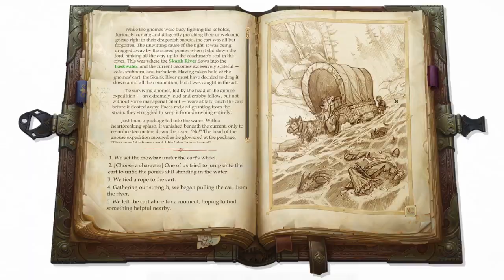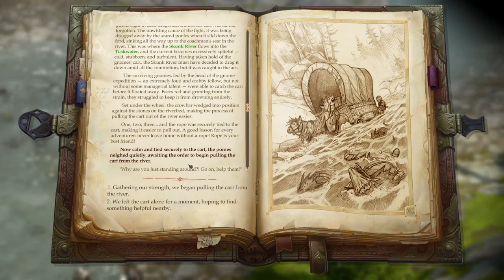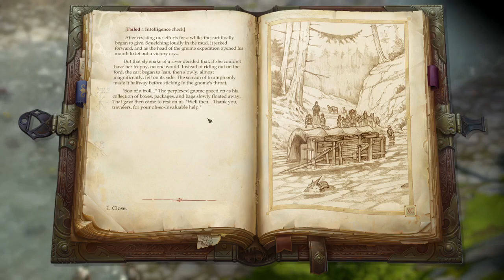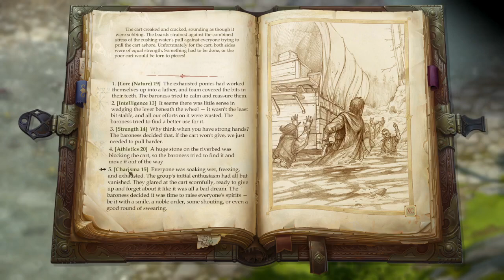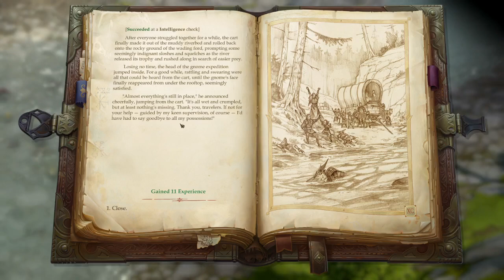Lets Play Pathfinder: Kingmaker - Take 2 by Odo 047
After disposing the kobolds we help the gnomes with their wagon and meet Jubilost.